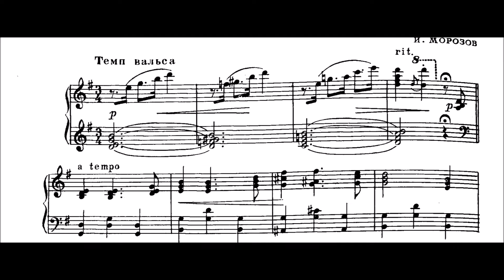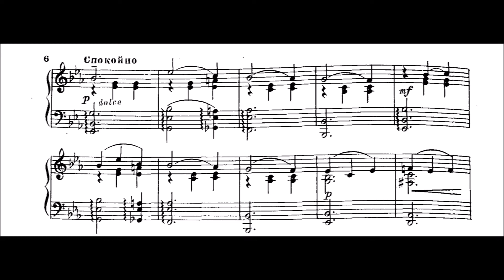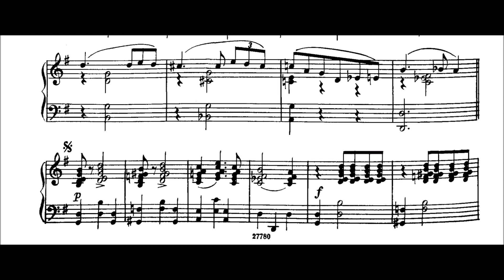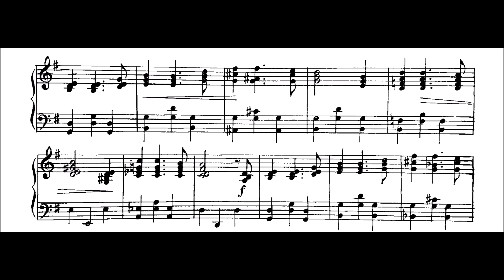Igor Morozov - Valse-Impromptu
I think this piece was composed by Igor Morozov (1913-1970). If the unlikely case happens that this is incorrect, please comment and I will just correct that. He graduated in Moscow conservatory 1936 and Composed in various genres, especially for children. State Prize of the USSR, 1948. Director in many theatres in the USSR and other socialist countries.
I like the serious turn at the end with the "second ending". I haven't commented on that, but actually one key is broken on my piano, that's why a note sometimes pops out.

is in the fourth book!